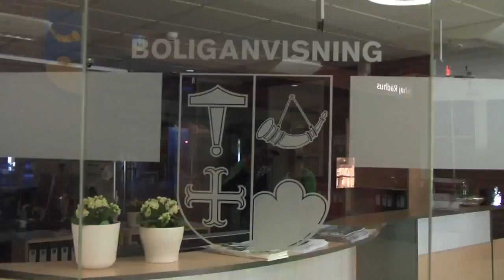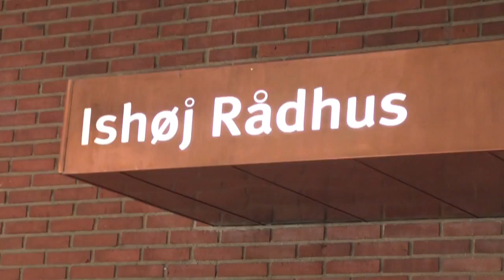isung - OCN - Certifikat 1og2 (Presentation Certifikat)